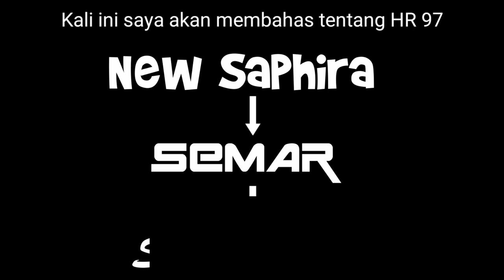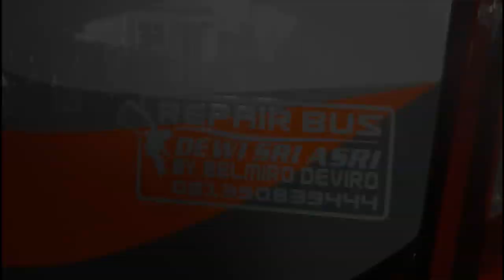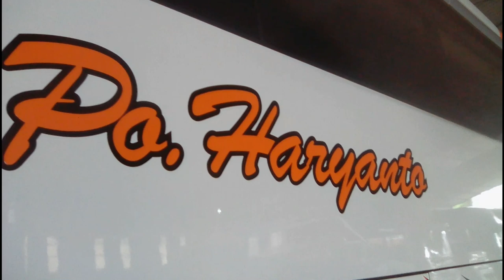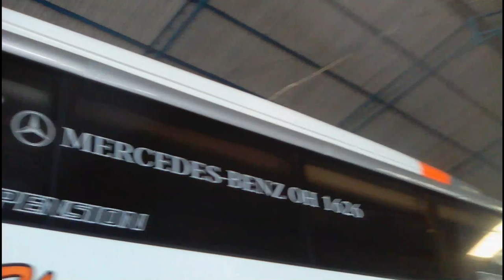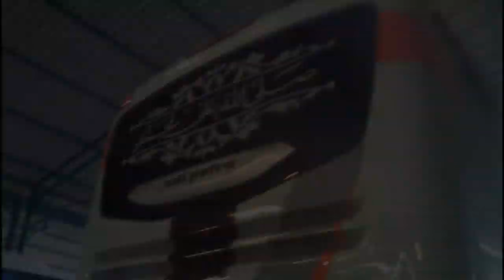Rombak Jetbus 3+ HDD FLV | Po Haryanto HR 97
Po. Haryanto HR 97 "New Saphira ➡ Semar ➡ Songo Pitu"
Jetbus HD by Adiputro ➡ Jetbus 2 HD (Hanya body belakang by Ngembalkulon) ➡ Jetbus 3+ HDD (Setengah Jadi by MJPM) ➡ Jetbus 3+ HDD FLV By DSA